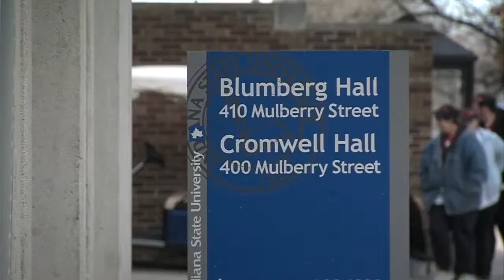One arrested in connection to gun incident that prompted RAVE alert at Indiana State University